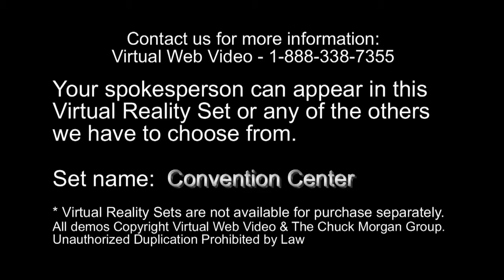Video Production Services Green Screen Virtual Reality Set - "Convention Center"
Virtual Web Video has a wide variety of Virtual Reality Sets to choose from.
Shooting your video using Green Screen Technology allows us to
place the performer into any of our available sets.